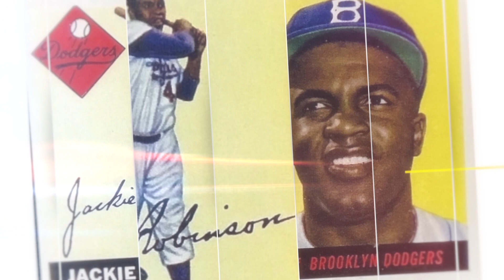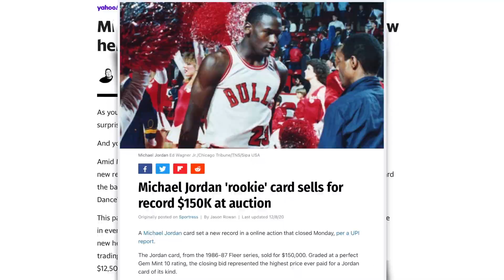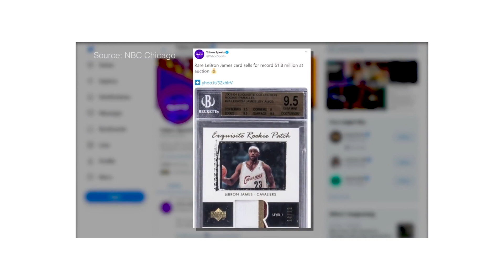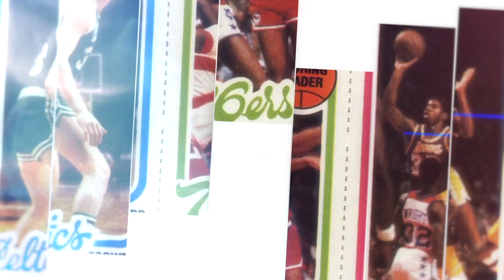THE PULL | 2020 The Year of Sports Cards -- The EXPLOSION within the Hobby!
2020 was a weird year in general, but for the hobby of sports cards. CRAZY! In this episode we touch base on just a couple of things that impacted the demand and increase in the popularity of the hobby. Now we know that there are a lot more influences and people that made an impact, so enjoy this and join in on the conversation!